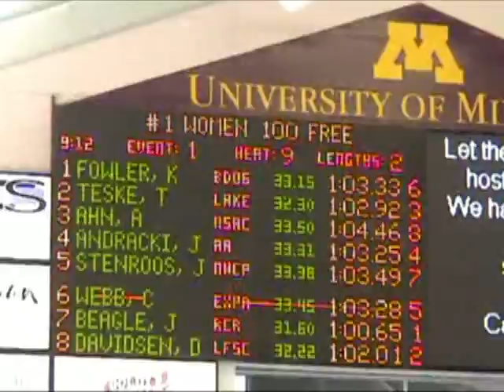100M Free Teske2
100M Free Taylor Teske Lane 2